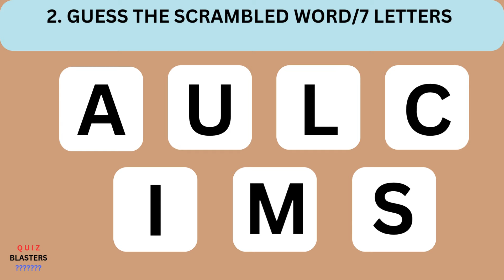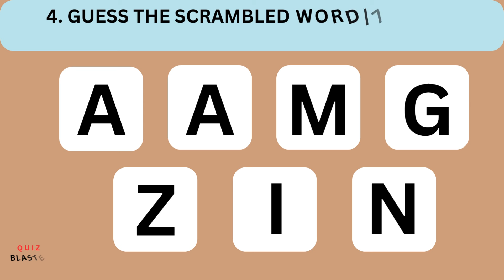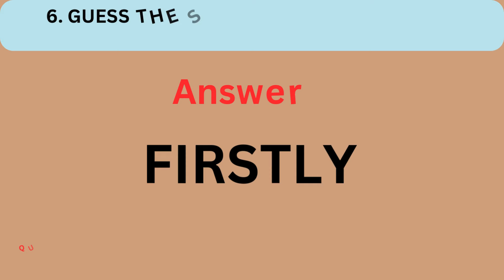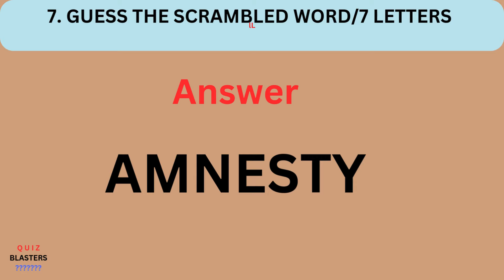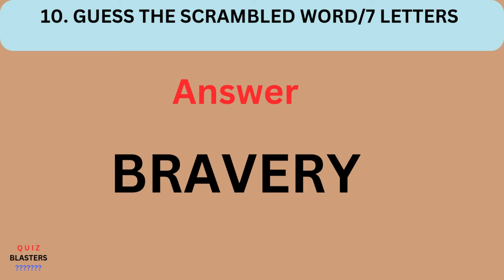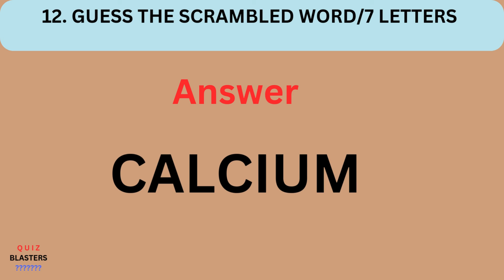Quiz-blasters/Guess the Scrambled Word/7 Letters/Quiz#95/Word Game/Brain Game/Jumbled Word Game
Hi everyone.
Quiz-Blasters welcomes you all to this channel.  This channel hopes to give you all very good quiz questions and as the quizzes continue I hope to make it harder.  This quiz is all mixed.    I have mixed it up with general knowledge, movies, Guess the scrambled word, Guess the scrambled word 7 letters, actors, sportsman, weather, weights, people, places, animals, fruits and other geography, human anatomy and other general knowledge questions.  I hope you all will like this quiz channel.

This Quiz channel hopes to upload each quiz with more and more questions and with short time duration so that you do not have to waste your time waiting for questions to answer.  hopefully, as time progresses I hope to get new ideas as to make this quiz more interesting and harder.